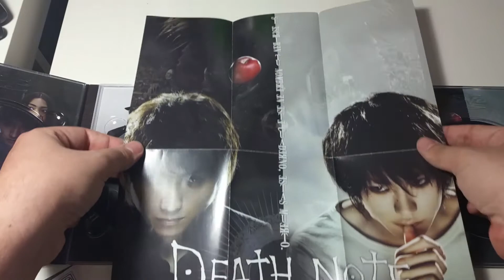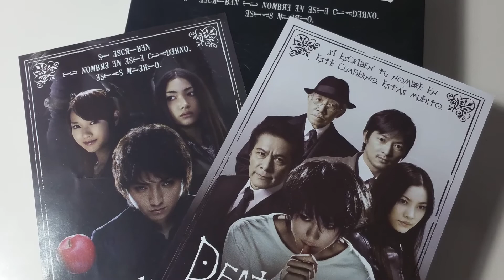Abriendo Death Note - Las Películas - Edición Coleccionista DVD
Hola y bienvenidos a un nuevo video :D

Hoy traigo el reunboxing de esta edición que ya tiene unos años de las 2 películas de Death Note en carne y hueso ^^